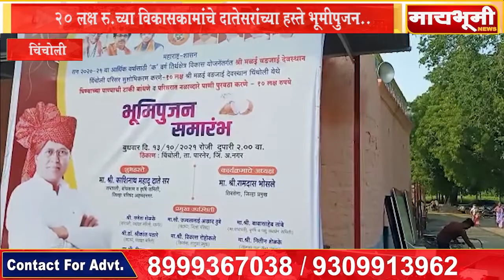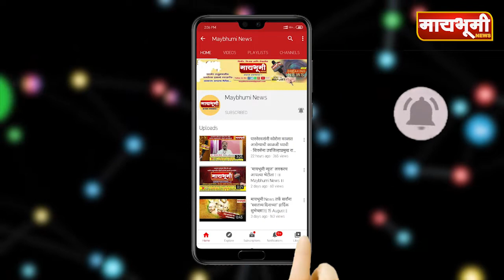चिंचोली येथे २० लक्ष रु.च्या विकासकामांचे दातेसरांच्या हस्ते भूमीपुजन..